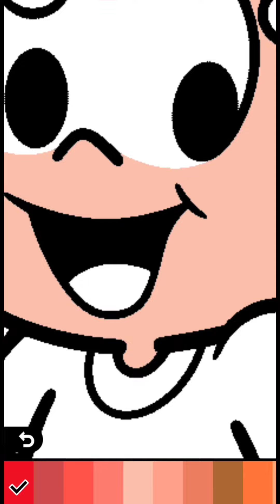Xaveco | Turma da Mônica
Oi amiguinhos 💕

No vídeo de hoje, eu pintei o Xaveco!

ASSISTA TAMBÉM 👇🏼👇🏼👇🏼

Endereço:
CEP 37551959

"Ensina a criança no caminho que se deve andar e mesmo quando for adulto não se desviará dele" Provérbios 22:6